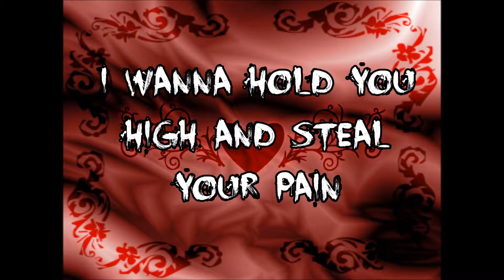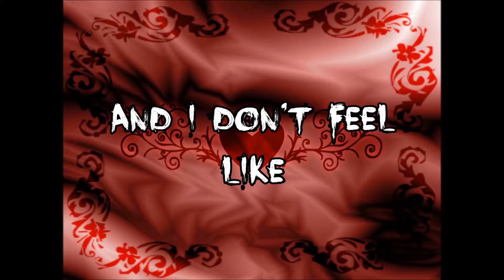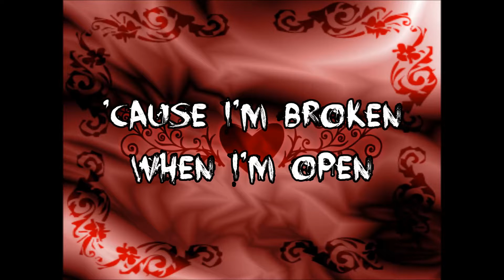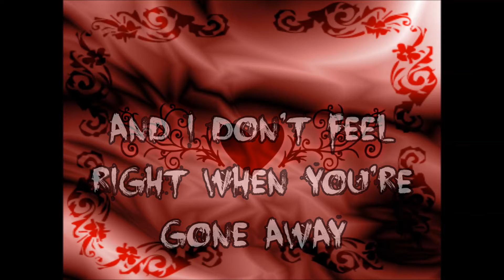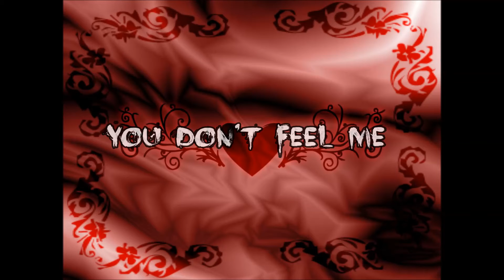Broken Seether feat Amy Lee